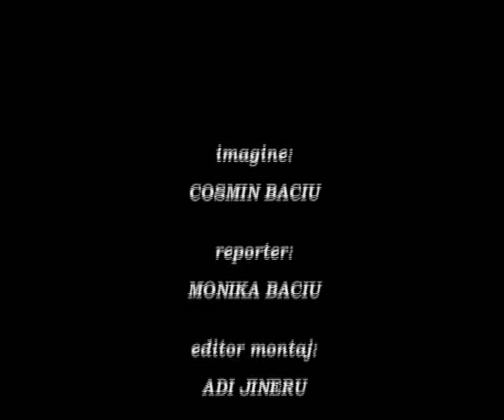Valea Jiului, pe fata si pe dos - Bilant si probleme actuale la Petrila